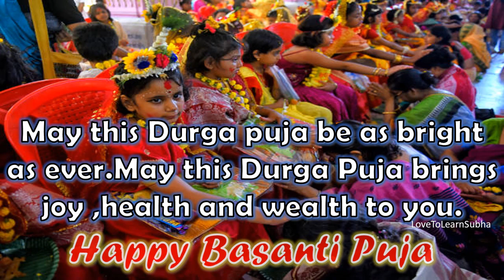Basanti Pujo Status 2025|বাসন্তী পূজা ১৪২৮|Maa Durga |Ashok Shasti WhatsApp Status 2025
Basanti Pujo Wishes and Greetings..

This one is from LoveToLearn-"Kids Zone"

annapurnapuja2025
Durga puja 2025 | বাসন্তী পূজা প্রস্তুতি|Kumartuli
Basanti Durga 2025
Basanti Puja 2025 , Kumartuli Basanti thakur , Kumartuli Annapurna Thakur , Annapurna Puja 2025,
Debanjan Pathak Vlogs, kumartuli, kumartuli 2025, অন্নপূর্ণা পূজা, বাসন্তী পূজা
basanti puja 2025
annapurna puja 2025
kumartuli basanti thakur 2025
kumartuli basanti pratima 2025
kumartuli annapurna thakur 2025
kumartuli annapurna pratima 2025
basanti puja,annapurna puja
basanti thakur 2025
annapurna thakur 2025
durga puja 2025
basanti murti 2025
kumartuli 2025
অন্নপূর্ণা পূজা
বাসন্তী পূজা
kumartuli
kumartuli idol making
কুমারটুলি অন্নপূর্ণা পূজা
কুমারটুলি বাসন্তী দূর্গা পূজা